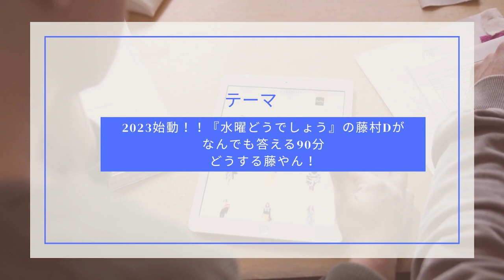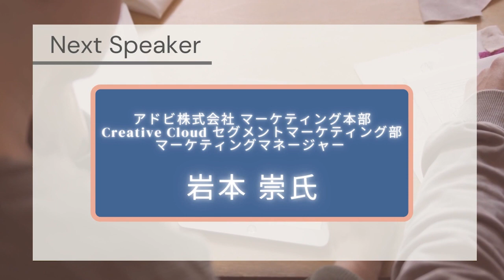【Fellows クリエイティブNEXT 第31回】2023年7月26日(水) 13:00～14:30開催 2023始動！！「水曜どうでしょう」の藤村Dがなんでも答える90分 どうする藤やん！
1996年にチーフディレクターだった藤村忠寿様が立ち上げた、伝説のバラエティー番組「水曜どうでしょう」。
2023年1月に開催した当ライブ配信では、事前に多くの質問をいただきましたが、残念ながら時間的にすべての回答に至りませんでした。
しかしその後も、視聴者からのリクエストが多く寄せられたため、お応えいただく形で、今回も、第4回目の開催となりました。
年内放送予定の新作「どうでしょう」の話も含め、視聴者の悩みや不安、番組に関する質問など、ほぼ全てに答えていただくことができました。

藤村Dが導き出す回答は、発想への刺激やパラダイムシフトの気付きとなり、明日からのクリエイティブや仕事との向き合い方に、やる気と勇気を与えたであろう、貴重なライブ配信となりました。